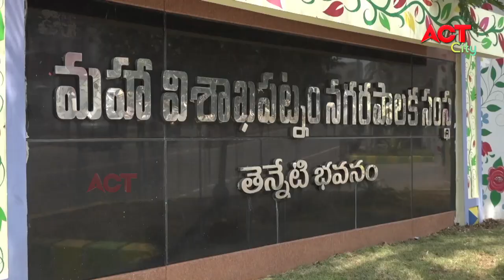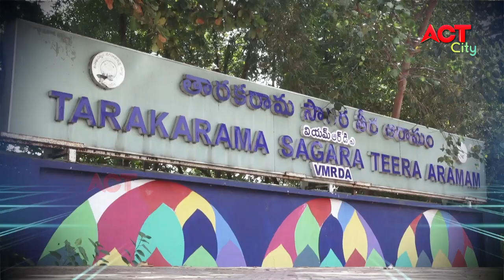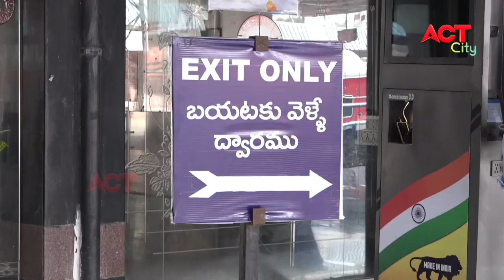EVENING ACT CITY VIZAG NEWS 04-12-2020